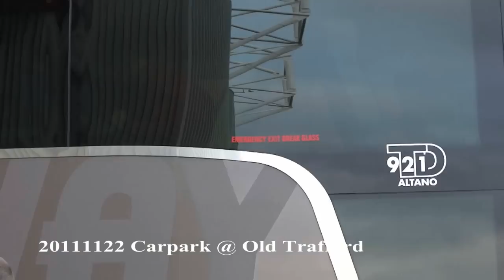20111122 Man Utd - Carpark @ Old Trafford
Getting on the coach to hotel for tonight match vs Benfica.